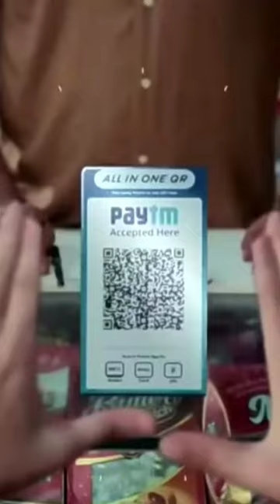Pay through Smart Watch